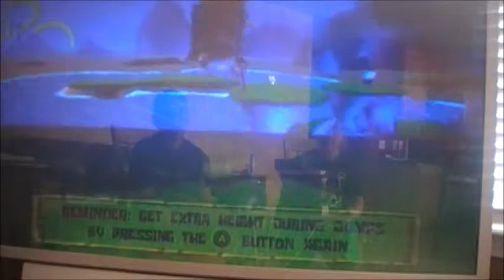spongebob battle for bikkini bottom bad lighting